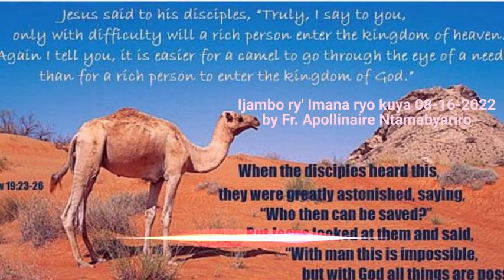Ijambo ry' Imana ryo kuya 08-16-2022 by Fr. Apollinaire Ntamabyariro